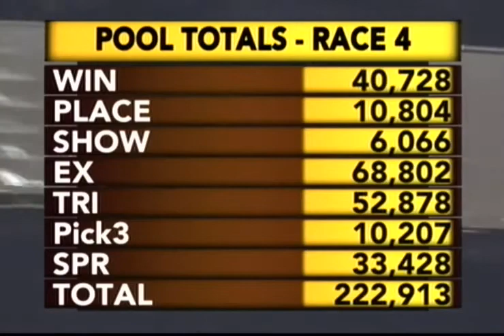Harry Terror - M - July30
Breaks his maiden.